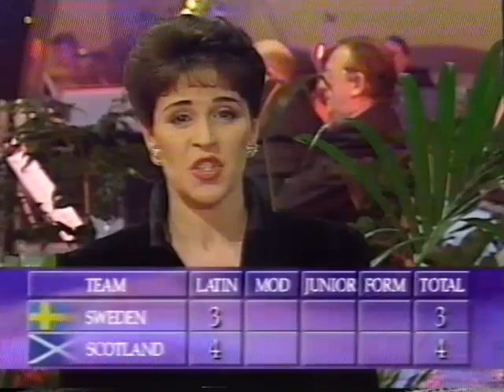COME DANCING (International) 1993? with Rosemary Ford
ENGLAND V CZECH REPUBLIC / SWEDEN V SCOTLAND / HOLLAND V GERMANY